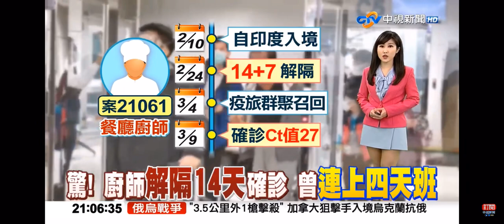2022-03-09中視2100整點新聞-驚! 廚師解隔14天確診 曾連上四天班